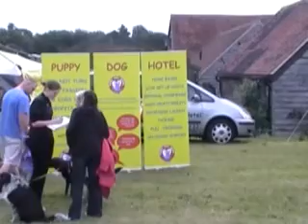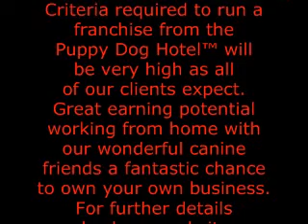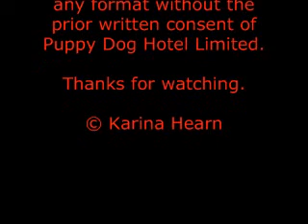Puppy Dog Hotel at Dogs Trust Open Day June 2012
Around 6000 visitors to the 2012 Dogs Trust Open Day a fantastic time had by all including all our canine friends and the guests staying at Puppy Dog Hotel   Puppy Dog Hotel is proud to support the Dogs Trust and seven other dog and animal charities on a monthly basis   Please help a charity of your choice in anyway you can. Thank you